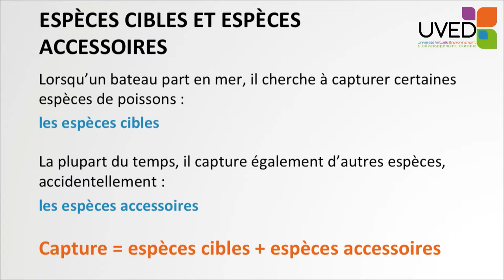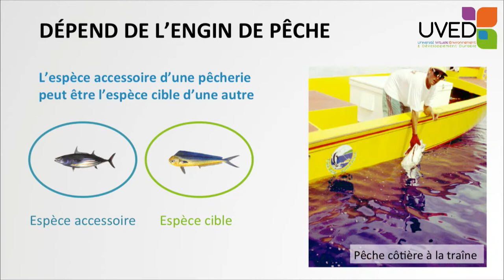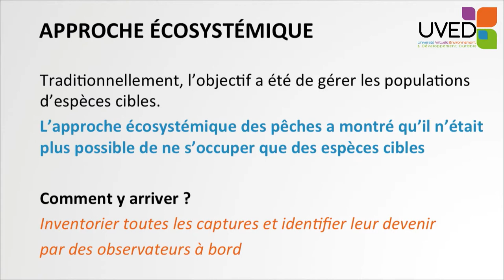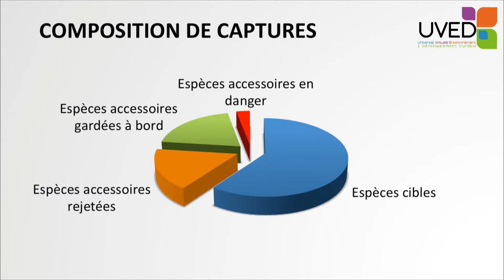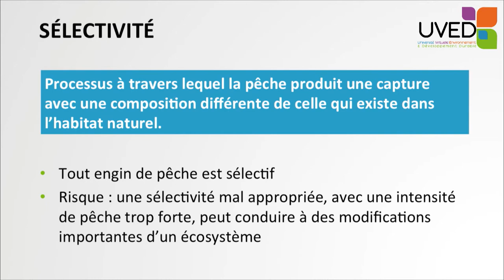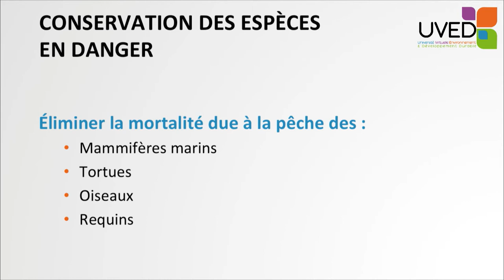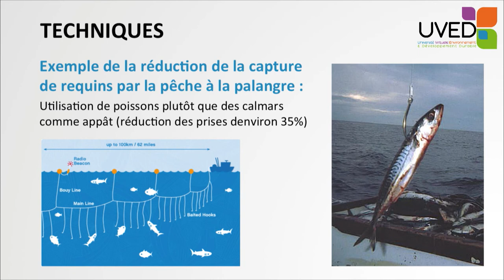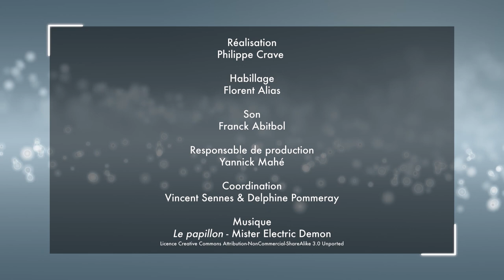Incidental catches and biodiversity: do the fishermen always catch the sought species ?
Laurent Dagorn presents the problem of the incidental catches in fishery, that is, what is taken off from the marine environment, but which is not sought by the fishermen. He defines the terms of this issue, then he shows some actions which should enable to increase the fishing efficiency.